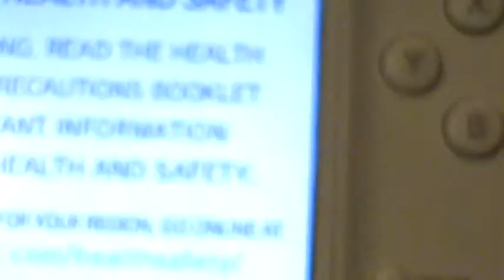r4i-sdhc-3ds - danish speaking review.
Gennemgang af R4I-SDHC 3DS kortet. På dansk.
Nintendo: DSi 1.4.3E
MicroSD 4GB
Kernel: R4i-3DS V1.44b English
Kort firmware: R4i-3DS V1.44b English
Spil placering: x:\? (x=microsd drev bogstav)